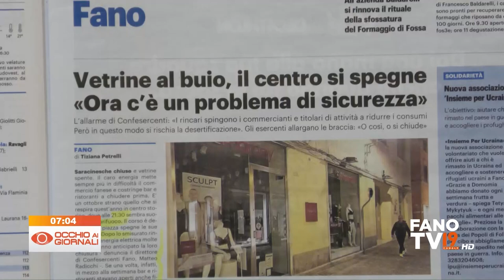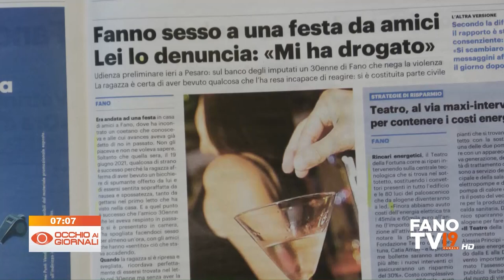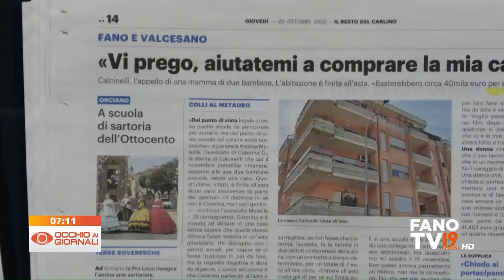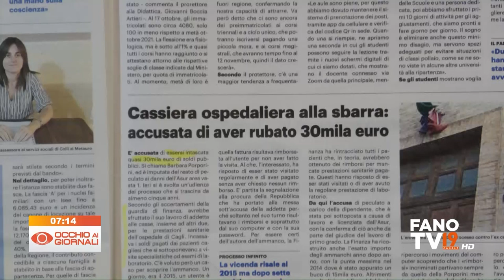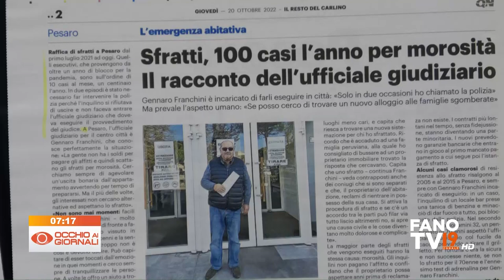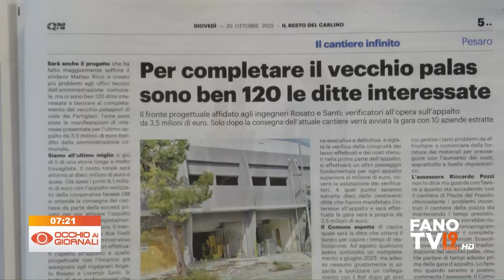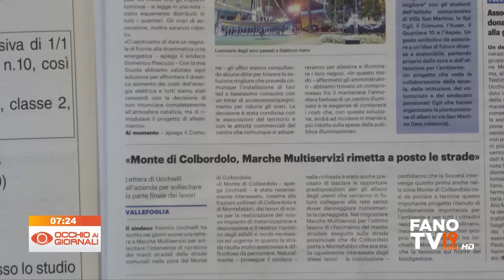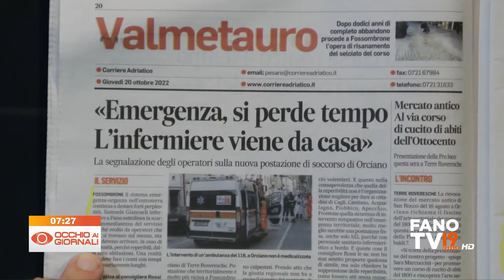Occhio ai Giornali 20 ottobre 2022